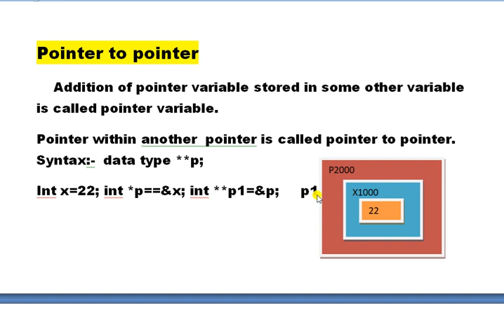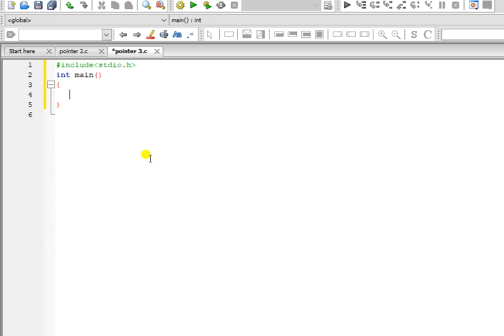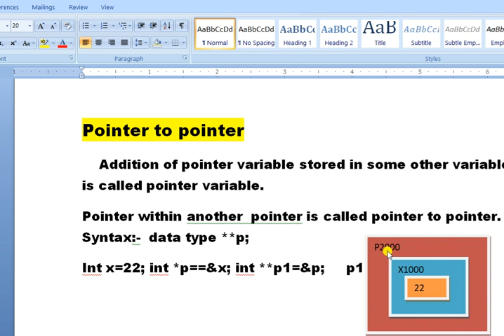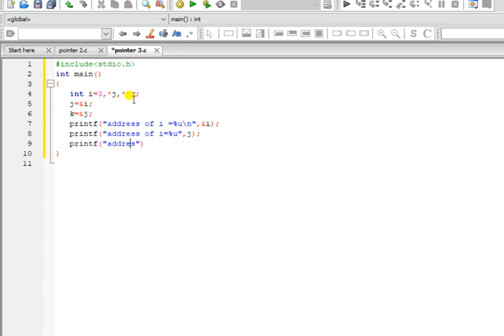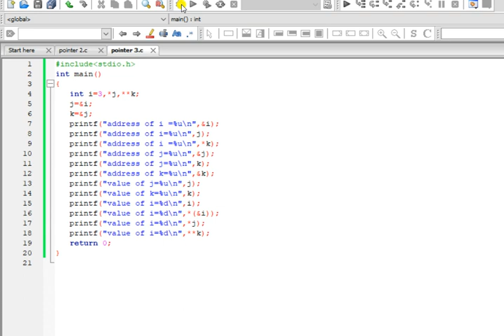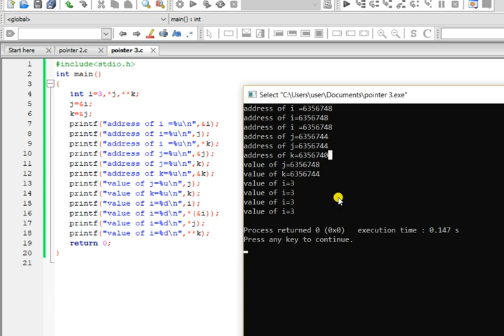What do you mean by pointer to pointer in c. and how to use pointer with in a pointer in C coding.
Kriti's coding

What do you mean by pointer to pointer in C coding.

How to use pointer with in the pointer in C coding.

One solved example how to use pointer with in a pointer in C coding